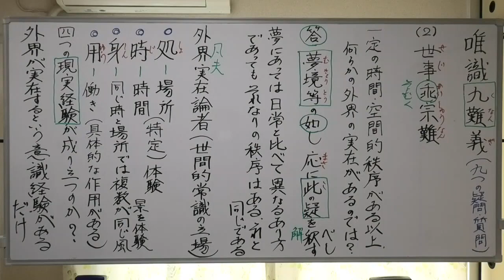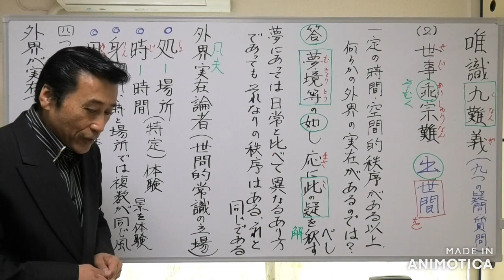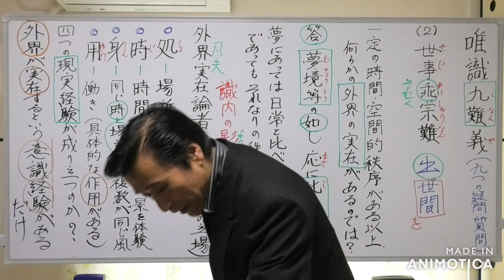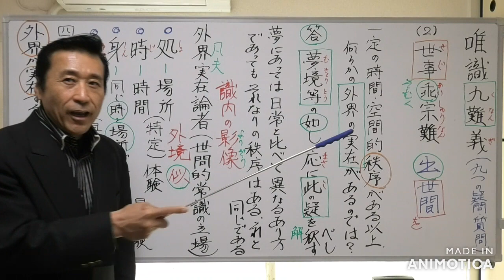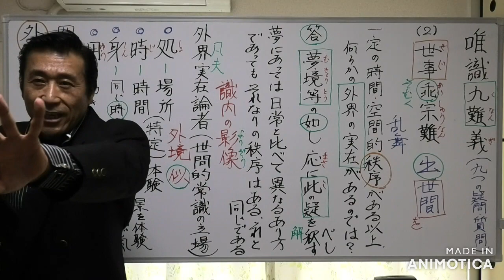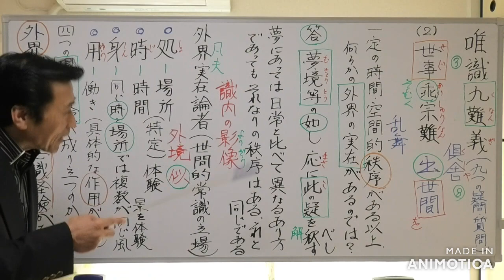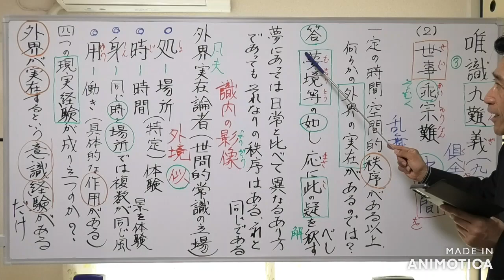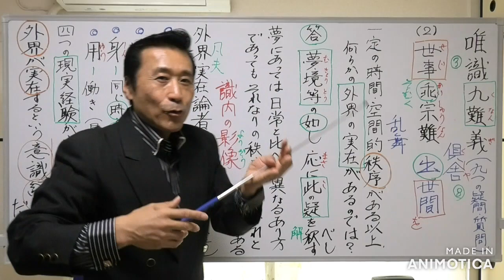②唯識九難義〖二回目〗【世事乖宗難】一定の時間・空間的秩序がある以上は外界の実在があるのでは？夢境の如し、応の此の疑を釈すべし【令和5年11月23日】・清森義行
🟨②唯識九難義〖二回目〗【世事乖宗難】一定の時間・空間的秩序がある以上は外界の実在があるのでは？夢境の如し、応の此の疑を釈すべし【令和5年11月23日】
🟦YouTube で見る

2️⃣🟩〖レジメ資料〗
【唯識三十頌】【唯識九難義】
🌟第二は「世事(せじ)乖(かい)宗難」です。
🟧『知の体系―迷いを超える唯識のメカニズム』竹村牧男【著】
🟧『成唯識論要講〖第三巻〗』
を参考。

🔷『成唯識論』には、九難義と呼ばれる箇所があり、他学派による、九つの問難【非難】に対する唯識からの解答を示す箇所です。

🔶ここには「なぜ唯識といえるのか」の理由が順序立てて、まとめて示されています。

2️⃣第二は「世事(せじ)乖(かい)宗難」です。

🔶これは唯識なら、どうして時間・空間の秩序があるのか、という問いです。

🟩乖(かい)とは「背く」という意味です。

🔷確かに普通には、我々が認識するものは、識内の影像だとしても、それをもたらす外界の事物は何らかがある、と考えられます。

🔶一定の場所には、一定の物があり、移動するには、それなりに一定の時間がかかる。

🔷こうした、一定の時間的・空間的秩序がある以上は、その秩序を支える、何らか外界の実在があると考えるのは、極く自然なことです。

🔶しかし唯識は「世界は唯識のみ」といいます。それなら、我々は世界を自由に作り出したり、操(あやつ)ったりする筈ではないか、というのです。

🔷しかし、この第二の問難に対する解答は、極めて簡単明瞭です。
🟨「如夢境等、応釈此疑」(夢の境等の如しという、応に此の疑を釈すべし)とあるのみです。

🔶夢の中でも、時間・空間の一定の秩序は現われる。
「夢にあっては、日常と比べて、異なるあり方であるにしても、それなりの秩序はある訳で、それと同じだ」というのです。

🔷こうして、外界の実体がなくても、時間的・空間的秩序はありうるのである、というのです。

🔶夢では、物質の抵抗性がなかったり、事物の思いがけない転変や、時間の自在な飛躍があったりして、日常とは異なるように思えるのです。

🔷しかし、夢であっても、人々の個別相が現われたり、それなりにある時間的・空間的に特定の姿、ある秩序が現われたりします。

🔶しかもそれは、決して夢を見ている人が、自覚的に自由に作り出すものではありません。その夢の世界と、いわゆる日常の世界とは、秩序の現われ方において、程度の差でしかないのかもしれません。

🟩【物の世界が、なぜありうるのか】「世事乖(かい)宗難」についての答えである「夢の境等の如し」について

🟨「若し唯、内識のみにして外境に似(のっ)て起こると云わば、何ぞ世間の情と非情との物を見るに、処と時と身と用との定・不定に転ずるや。夢境等の如しと云いて、此の疑を釈すべし」
【成唯識論要講義〖第三巻〗】
〖29頁〗を引用

🟥【問】外界に物は存在するけれども、それを認識する自分は、心内の影像としてしか、認識することが出来ないということなのか？
それとも、本当に外界の事物、心外の実境は存在しないのか？

 ✴️【鶴田義光先生からの回答を参照】
🟦【答】外界実在論者(世間的常識の立場)から、もし、意識を離れた外界が実在しないのであれば、
🟧特定の時や、場所に限ってしか、体験できないこと。
🟧同じ時と場所では、複数の衆生が共通の風景や事物を体験すること。また、
🟧経験する出来事には、具体的な作用があることの、四つの現実経験が成り立たないはずである、という疑難に対して、反論をします。

🔷明らかに外界の実在とは、無関係に意識内の経験に過ぎない夢の中でも、同じく四つの事柄は成り立つ、ということで反論しているのです。

🔶 夢の中の経験が、覚醒時の経験と同列に論じられる点に、違和感や不満を感じざるを得ないのは、九難義の第七 「夢覚相違難」にも提起されている問いであります。

🔷ただ長年、唯識を学びながら、日常生活に於ける自分自身の心の状態や変化などが、自ずと客観的に観察できるようになってくると、

🔶覚醒時の意識状態は、夢の中の意識状態とは、さほど大きな違いはなく、脈絡のない、極めて不確かなものであることに気付くようなりました。

🔷特に、意識が一瞬一瞬、生じては滅し、生じては滅しの繰り返しである、という刹那滅というあり方が実感できるようになると、
それまで、常識的に実感されていた、時間や場所などの実在性【固定的・特続的な実在感覚】というものが、実は曖昧なものであることも感じられるようになりました。

🔶結局、外界の実在性というものも、意識が捉えている意識経験に過ぎず、意識を離れた外界があるから、意識でそう感じるというものでなく、意識に於て、外界がある、という実在感覚を感じることから、その実在感覚をもたらす外界があるように思うだけである、と言えるかと思います。

🔷つまり、外界が実在する、という意識経験があるだけであり、意識の外に、意識を離れて外界があるということも、また第六意識が捉えた意識経験として、成り立っているのであり、外界の実在性も、また意識を離れては成り立たない、ということです。
　　 　　　【終り】

🟪今、目の前に一輪の花が咲いているのを見ているとします。

🔷目を閉じれば、花のすがたは見えなくなり、眼を閉じる前の記憶が残像としてあるだけで、花の実在性は、直接は感じられません。

🔶では、眼を閉じている時、目の前の花は存在していないか、というと、存在している訳です。

🔷その証拠に、目を閉じたまま、手を伸ばせば、花に触れることができます。

🔶では、この場合の五感覚(前五識)を離れた花の実在性は、何によって成り立っているのか、と言えば、阿頼耶識の相分である器世間の一部として、成り立っていると言えます。

🔷これを花の「本質 (ほんぜつ)相分」と言い、前五識によって、直接経験している花は、この阿頼耶識の本質相分を基に、前五識内に転変した「影像(ようぞう)相分」ということになります。

🔶つまり、我々が常識的に、外界的実在と感じている世界は、
実は阿頼耶識の相分である不可知の器世間であります。

🔷それを我々は第六意識で、
「識を離れた外界である」と考えているだけであって、結局は、
「外界もまた、外界に似た識の転変の現われに過ぎない」ことになります。
　　　　　【終了】